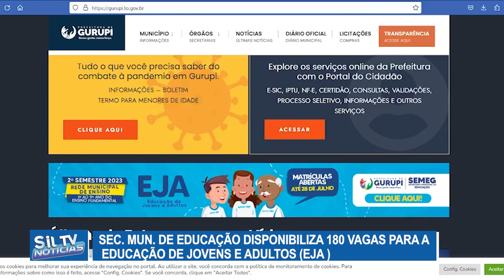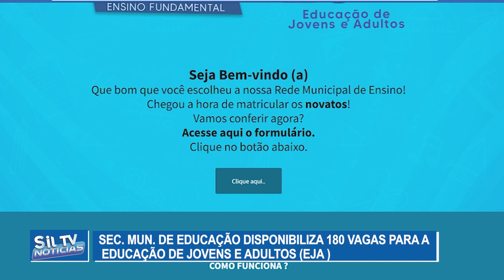Sec. Mun. de Educação disponibiliza 180 vagas para a Educação de Jovens e Adultos (EJA )